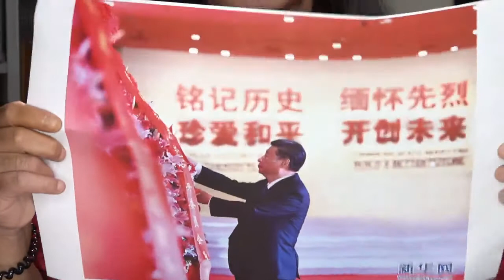【 長毛語錄 】EP11 習大大座談發惡 九三學社敲邊鼓 人民答應不答應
昨日習近平提出5個「絕不答應」，是回應美國國務卿蓬佩奧近期試圖區分「中共」與「中國人民」的說法，其實此說法早在建國初期，九三學社儲安平亦提出過類似說法，以「黨天下」批評中國共產黨⋯⋯